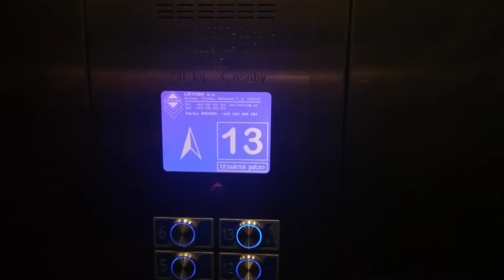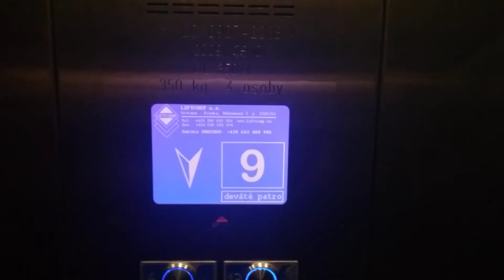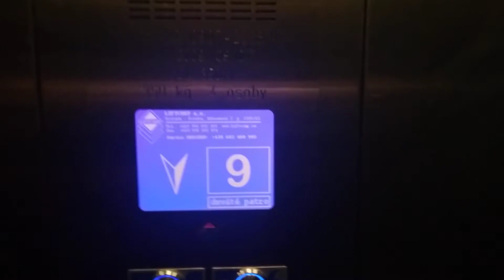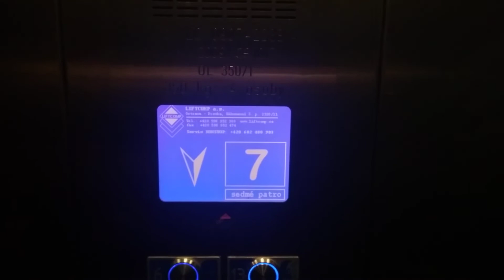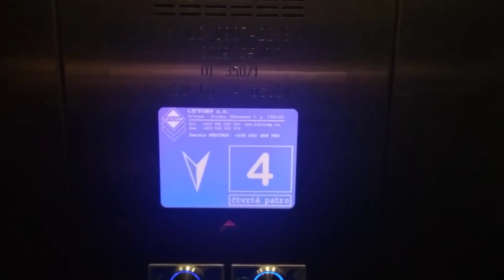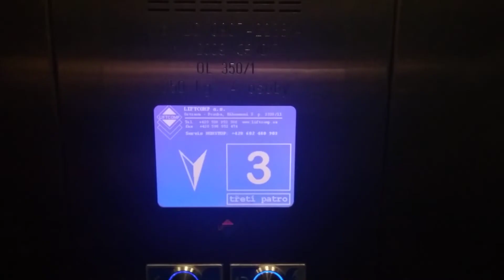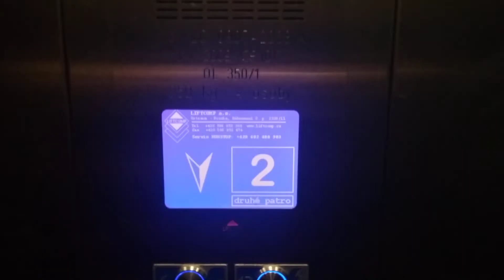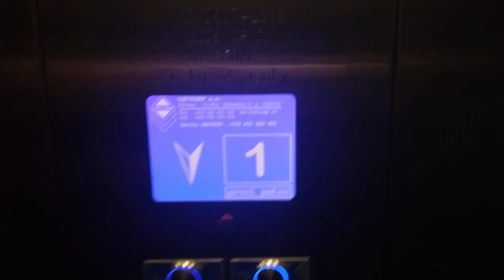Výtahy Liftcomp Frýdek-Místek Jiřího Trnky